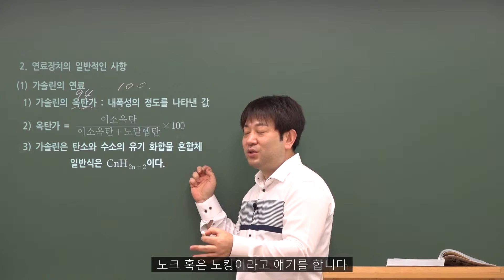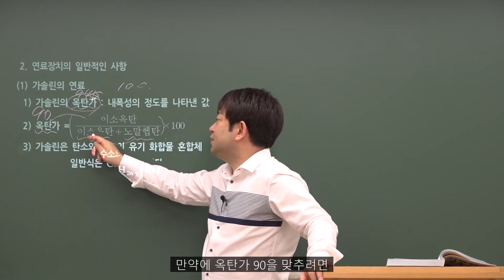운전직공무원 자동차구조원리 내폭성의 정도를 나타내는 옥탄가 용어 정리ㅣ가솔린 연료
17년간 운전직공무원 오직 한길, 도로교통법규의 절대적 신화 김진아 교수,